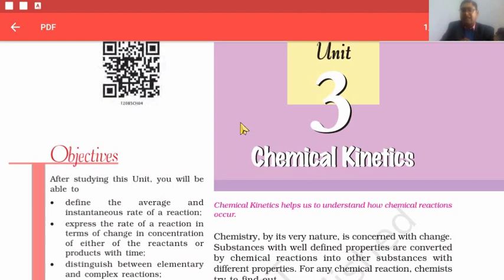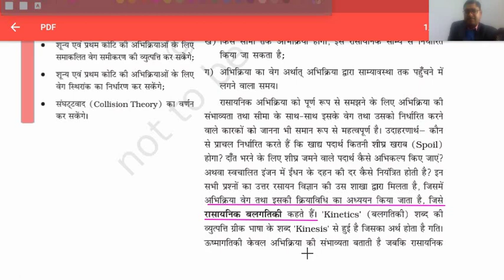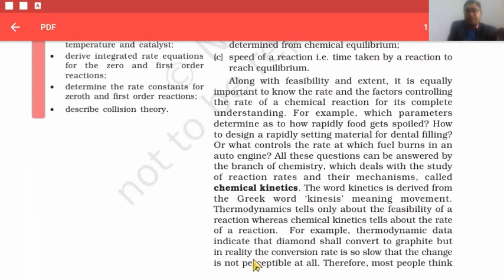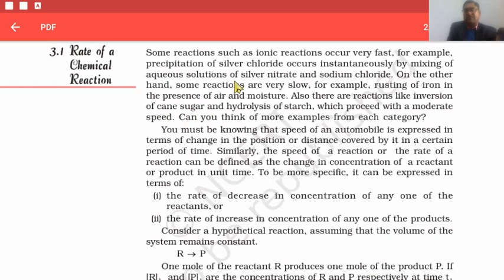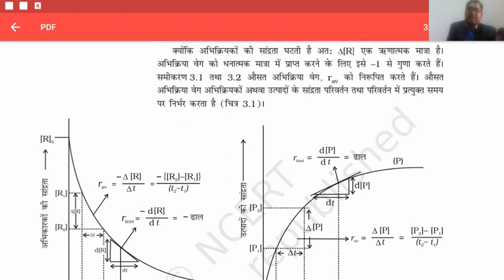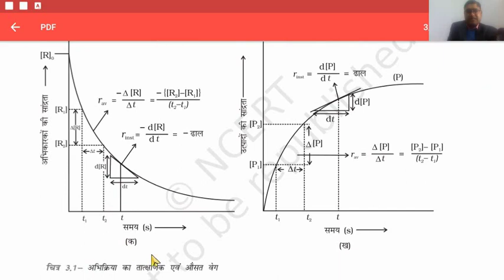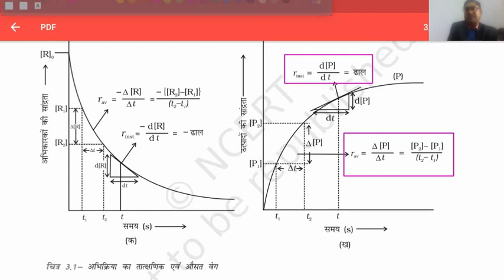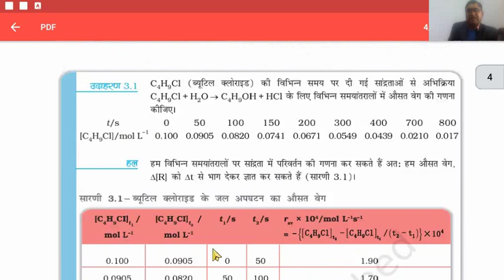NCERT CHEMISTRY CLASS 12 PART 1L1 CHAP 3 RASAYANIC BALGATIKI (CHEMICAL KINETICS)